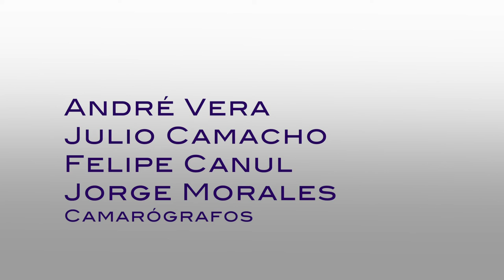Causa y Efecto - Entrevista con Dulce María Arias Atayde (Capítulo 19)